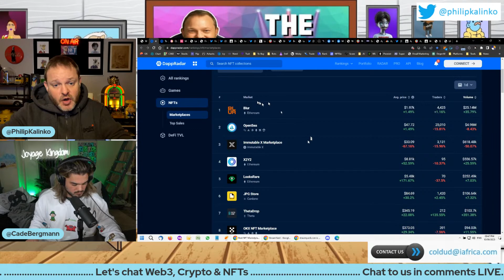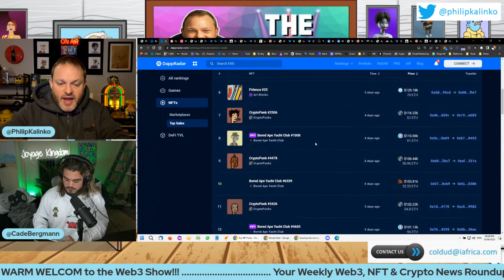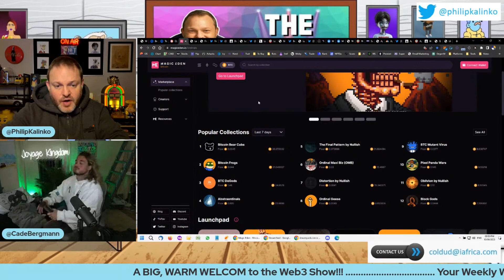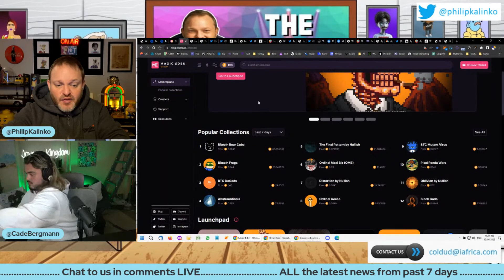The NFT Collections That Are TRENDING this week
. Crypto CRASHING | BAYC Forge | Apple | de[id] | LVMH | Mercedes | Warner Bros & MUCH MORE..